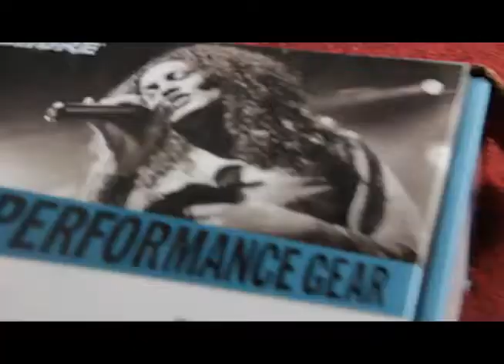DMSquared Caterpillar Online Exclusive